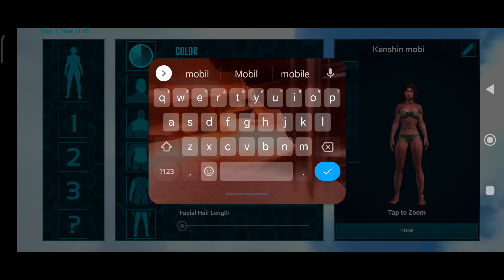ARK MOBILE #1 - Sinh tồn cơ bản full chế độ khó | Ark survival evolved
•Nếu thấy hay và có ích hãy để lại bình luận dưới video nhé .
•Mình sẽ phản hồi tất cả các comments của các bạn.